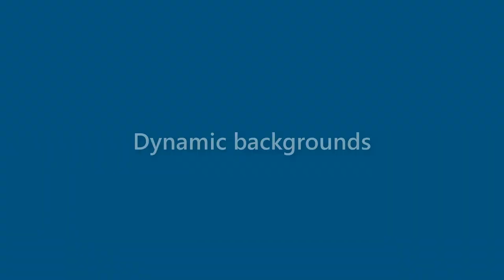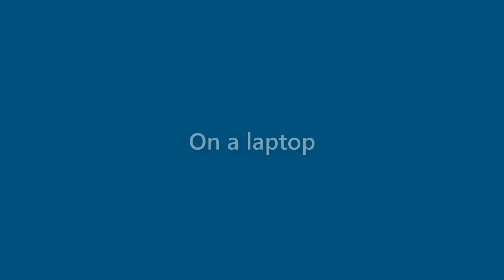Faye Schultz - appearance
Name Look - Faye Schultz - appearance. In this video we present "Faye Schultz" name look and feel in various scenarios.
This video will cover:
How does "Faye Schultz" look as a personal letterhead?
How does "Faye Schultz" look on a business card?
How does "Faye Schultz" look on a computer/laptop screen?
How does "Faye Schultz" look with different background colors?
How does "Faye Schultz" look with various fonts?